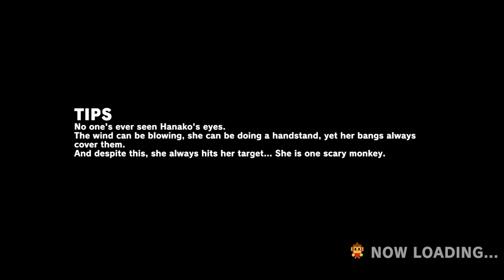KANIDA DECO TRUCK BOSS FIGHT! (First Attempt)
KANIDA DECO TRUCK BOSS FIGHT!